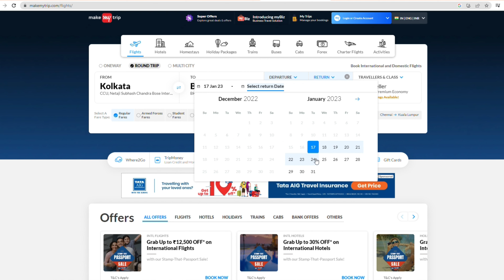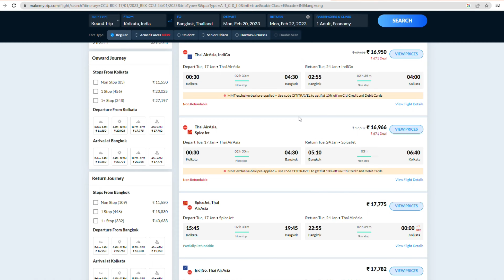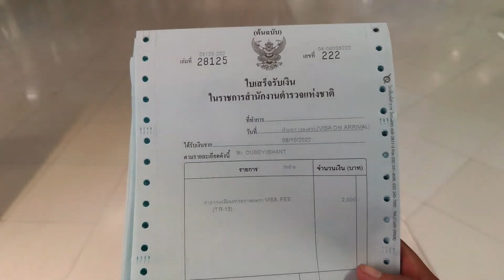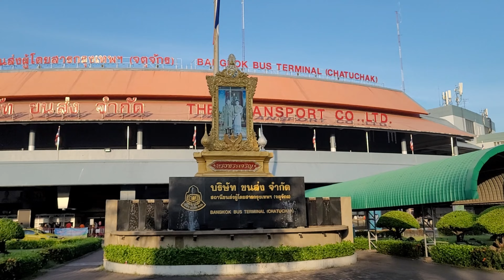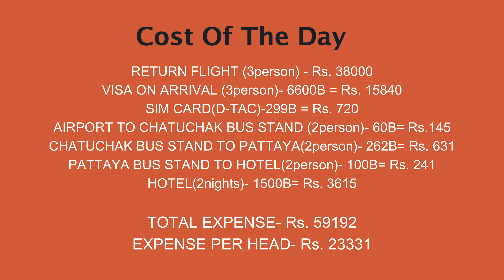INDIA TO THAILAND BY AIR ASIA | VISA ON ARRIVAL | COMPLETE GUIDE | CHEAP FLIGHTS TO THAILAND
This is 1st video of Thailand 2022 series. In this video, I will show you complete process to travel from India to Bangkok to Pattaya, Thailand. I have explained from the beginning like how to book flight, get visa on arrival for Thailand, how to get local sim card in Thailand, how to travel pattaya from airport, what is best local transport .